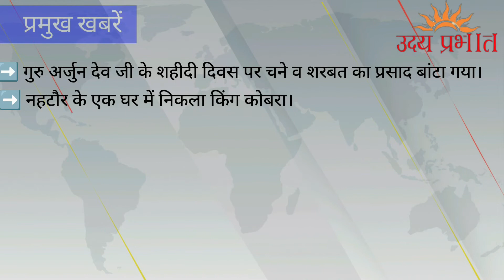3 जून 2022 प्रमुख खबरें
न्यूज़ बुलेटिन।